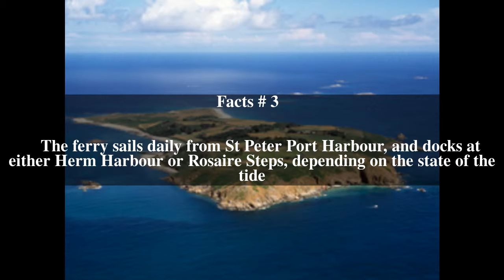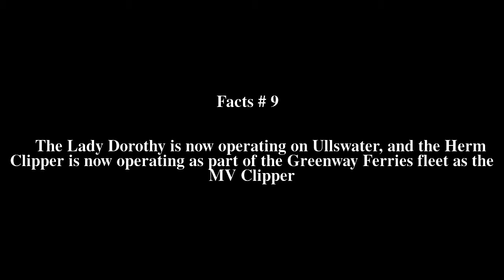Trident Charter Company Top # 10 Facts